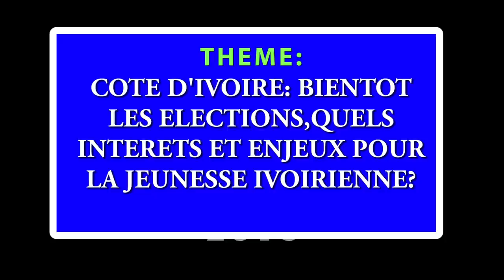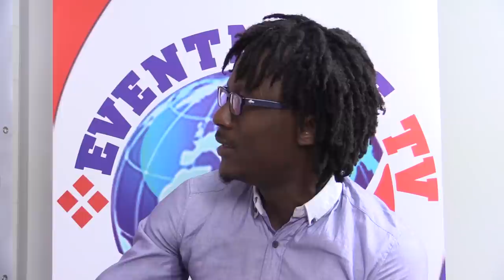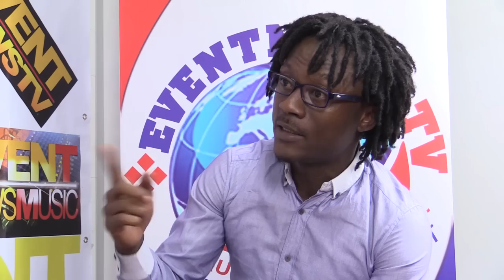ELECTION 2015: LE DÉBAT CHOC STEVE BEKO (Pro-Gbagbo) - HAMED FOFANA (pro-Ouattara)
"Cote d'Ivoire : bientôt les élections, quels enjeux pour la jeunesse"  pour débattre de ce thème et des questions qui en découlent , nous recevons Steve Beko Cyber activiste ,blogueur et ecrivain ( pro Gbagbo) et Hamed Fofana consultant en communication interactive et militant du RDR. (pro Ouattara)